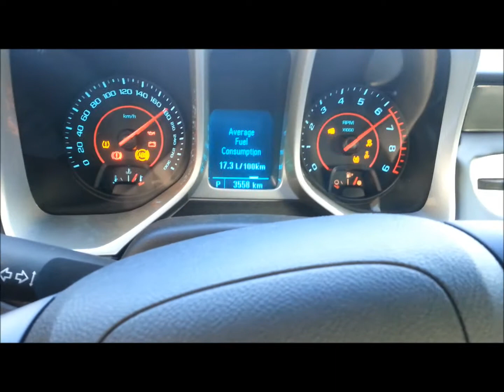chevrolet camaro drive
chevrolet camaro drive in slovakia - Bratislava roads - with indy and wich hádej kdo sem song